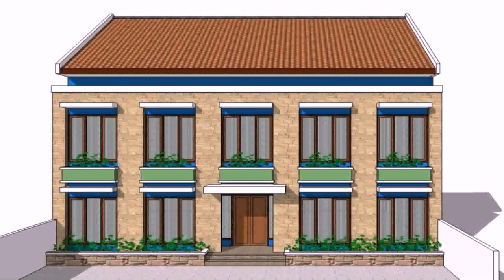Cost Of Building A Boarding House In The Philippines (see description) (see description)